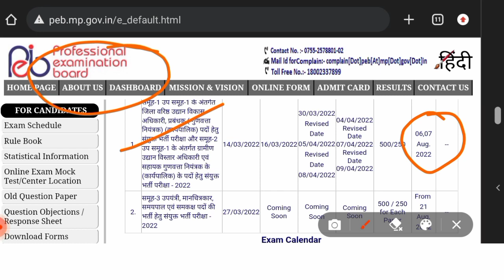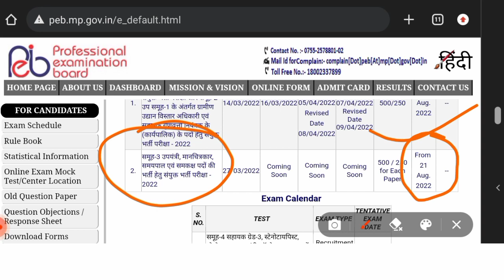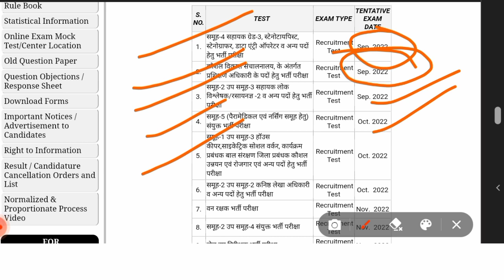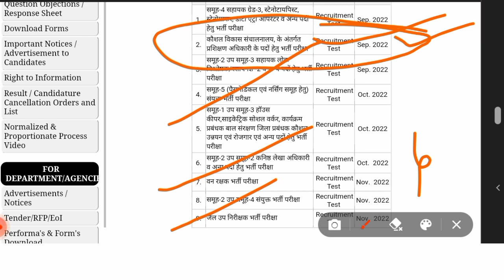MP ITI New Updates 2022। MPPEB New Exam Calendar। MP ITI TRAINING OFFICER VACANCY 2022। mpitito ।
MP ITI TRAINING OFFICER VACANCY 2022 full Information